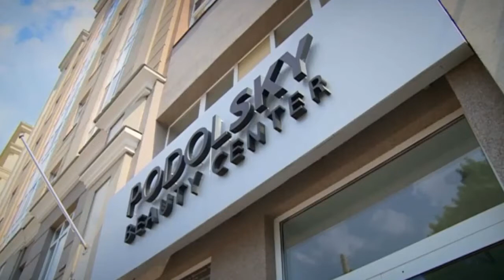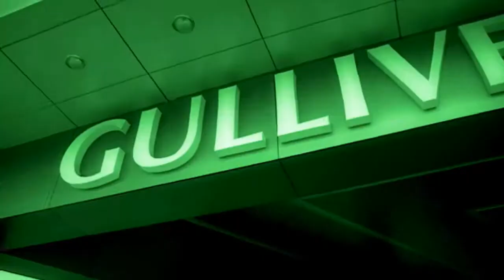Presentation of the clip "Ukraine by teens’". UCMC 28.08.2017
Topic: "Presentation of the clip "Ukraine by teens’"
Tatyana Bagranovska, Head of the Youth Policy Direction at the NGO "Platform of community initiatives"
Sergiy Paleh, Deputy Head of the Board of the NGO "Institute of Freedom of Speech"
Anastasiya Zarichna, Co-author of the idea, screenwriter, graduates in 2017
Yaroslav Fedorchuk, Maria Kukhar, Maksym Piliavsky, Viktoriya Tomin, Oleksander Ignatenko, graduate in 2017